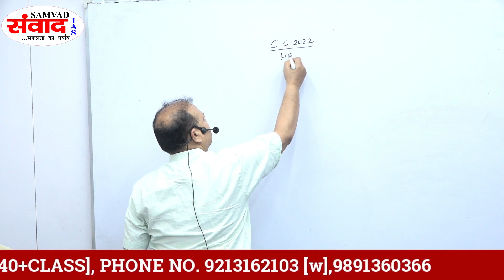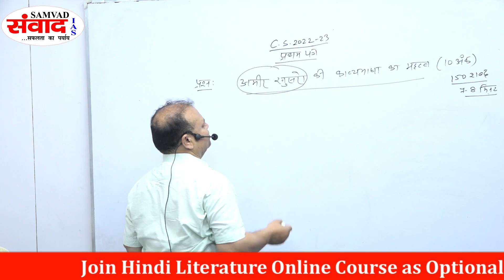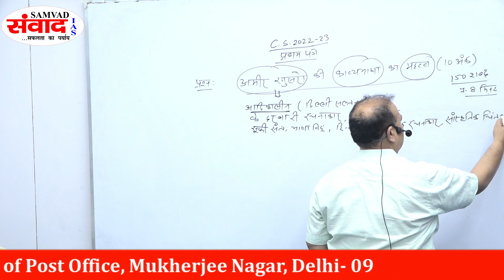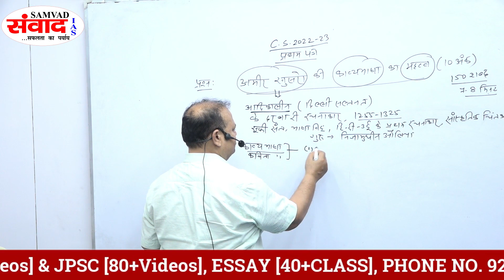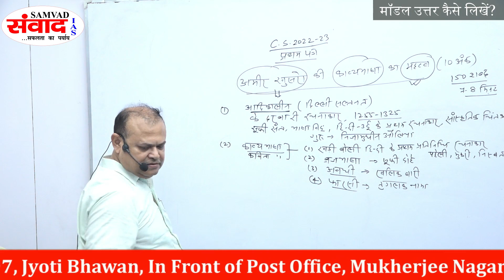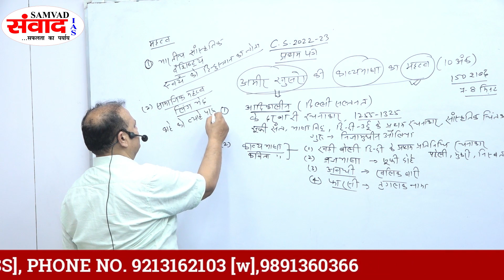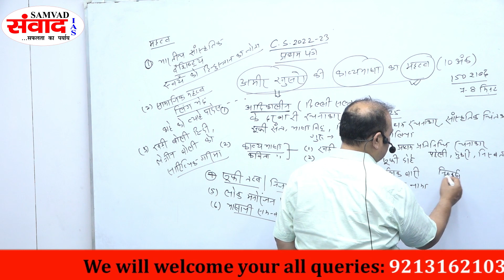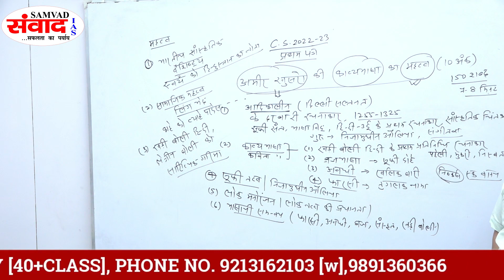UPSC 2024 | HINDI LITERATURE CRASH COURSE | KUMAR AJAY | SAMVAD IAS | MODEL ANSWER OF AMIR KHUSROW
संवाद IAS
 ऑनलाइन& OFFLINE कोर्स

1.(DELHI,107, JYOTI BHAWAN, Mukherjee Nagar)

2. (PATNA, BORING Road choraha, Hall no 101, Raj residency near alankar jwellers and Ankur hotel)

3. Krishna kunj,Saidabad, BIKRAM, PATNA
COURSE AVAILABLE
(1) सामान्य अध्ययन ऑनलाइन /OFFLINE कोर्स
*सामान्य अध्ययन की वीडियो 300 से अधिक हैं, जो यूपीएससी/ UPPCS/BPSC आदि के प्रश्न पत्र एवं पेपर के अनुरूप , अलग-अलग बनाए गए हैं।
*सामान्य अध्ययन में पीटी एवं मुख्य परीक्षा के वीडियो अलग-अलग हैं।(FOUNDATION COURSE)
*Separate batch for ENG and हिंदी माध्यम।

*TEST SERIES PLAN, online & offline
2) ESSAY/निबंध
ENG and  हिंदी माध्यम

BPSC(300 अंक) हेतु  45+ videos/CLASS

*UPSC (250 अंक) हेतु
40+ videos. /CLASS

*UPPCS (150 अंक) हेतु
 40+ videos/CLASS

separate printed notes for essay SESN 1 to 10
*Test series facilities, online & offline

(3) हिंदी साहित्य (व्याख्या सहित)& इतिहास (ऑनलाइन कोर्स ( वैकल्पिक विषय)---(UPSC)
ऑनलाइन/OFFLINE कोर्स में निम्न सुविधाएं दी जाती हैं---
1. यूपीएससी हेतु 180+वीडियो

2. बिहार लोक सेवा आयोग, हेतु 70+वीडियो(OBJECTIVE, OPTIONAL)
4. झारखंड लोक सेवा आयोग हेतु 50+वीडियो

4)  JRF/NET हेतु 90+ videos/CLASS & printed notes with test series facilities,
5 GENERAL competition, classes also available
NOTE---
1. पाठ्यक्रम के अनुसार क्लास रूम के अध्यापन को रिकॉर्ड किया गया है। Recorded in classroom.(BEST Quality)

2. इसमें संपूर्ण पाठ्यक्रम समाहित है। आवश्यकतानुसार वीडियो की संख्या बढ़ाई जा सकती हैं।

3. ऑनलाइन टेस्ट सीरीज की सुविधा भी है,। टेस्ट कॉपी SUBJECT EXPERTS के द्वारा जांच की जाएगी।

5. Printed Updated Notes,

6. पढ़ते समय या विगत वर्षों के प्रश्न पत्र को समझने में कठिनाई होने पर आप सप्ताह में 1 दिन SUBJECT EXPERTS  से प्रत्यक्ष संपर्क कर सकते हैं-।
9 व्हाट्सएप, ईमेल आदि।

7. Question bank, topic and year के अनुसार(UPDATED)

8. अलग से टेस्ट सीरीज के प्रश्न भी दिए जाते हैं, जिसके द्वारा आप प्रैक्टिस कर सकते हैं।

9. संभावित प्रश्न, परीक्षा के अनुरूप।

10. सफल छात्रों , selected students की टेस्ट कॉपी, मार्गदर्शन के लिए, निःशुल्क

11. कोर्स की वैलिडिटी 1 वर्ष है, जिसमें आप अनलिमिटेड देख सकते हैं। देखते हुए आप कक्षा नोट्स भी बना सकते हैं।

12. विशेष परिस्थिति में कोर्स की वैलिडिटी को 2 वर्ष तक बढ़ाया जा सकता है।

13. साक्षात्कार हेतु वीडियो निःशुल्क दिए जाते हैं। MOCK Interview ,BY EXPERT GUIDANCE

14. परीक्षा पैटर्न, कोर्स, टेस्ट सीरीज, आदि अनेक शंकाओं का निःशुल्क समाधान।
(4) सामान्य हिंदी , सरकारी पत्र लेखन, आदि ऑनलाइन कोर्स में 45 से अधिक विडियो दिए जायेंगे जो UPPSC, UKPSC, RPSC, MPPSC,UP lower,UPSI UP RO/ARO. आदि की परीक्षाओं को ध्यान में रखकर तैयार किया गया है |

(5) साक्षात्कार (हिंदी एवं अंग्रेजी माध्यम), संबंधित वीडियो निःशुल्क दिए जाएँगे।
(6) IR. etc

*सभी तरह के कोर्स में वैलिडिटी 1 -2 वर्ष (सामान्य अध्ययन ऑनलाइन कोर्स 2 वर्ष) है, जिसे विशेष परिस्थिति में  1 वर्ष तक, EXTRA बढ़ाया जा सकता है।